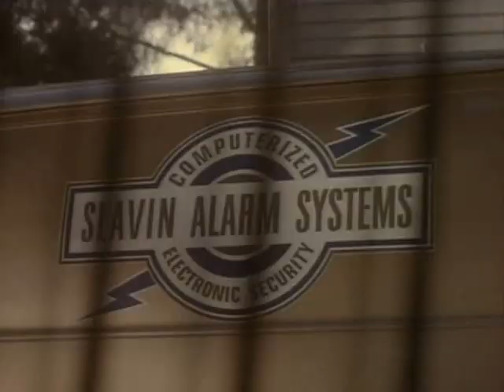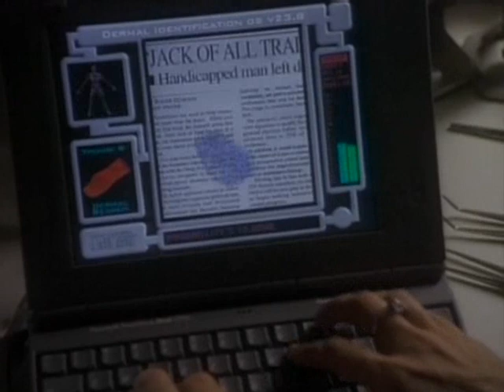PROFILER Season 1: Ep. 8 (Cruel And Unusual) Part 2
Profiler Season 1, eighth episode - Cruel And Unusual, Part 2